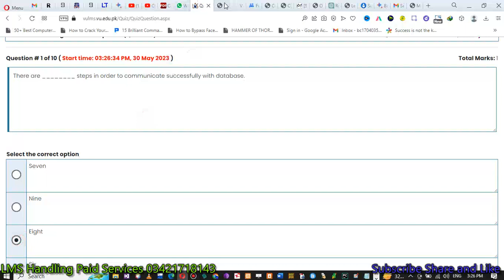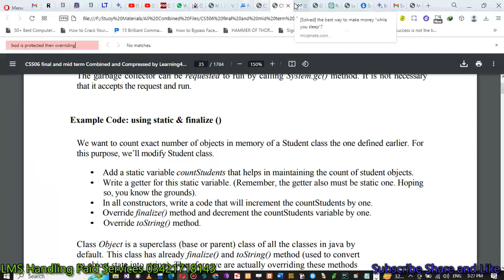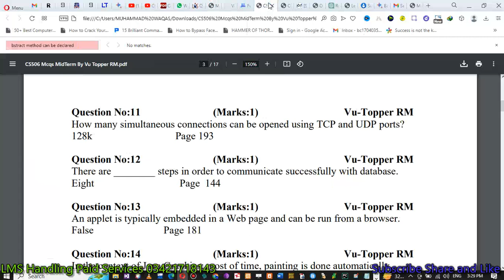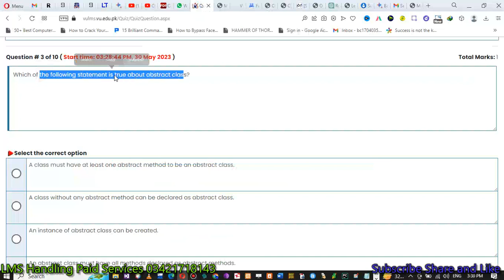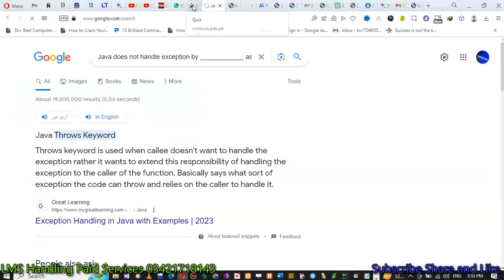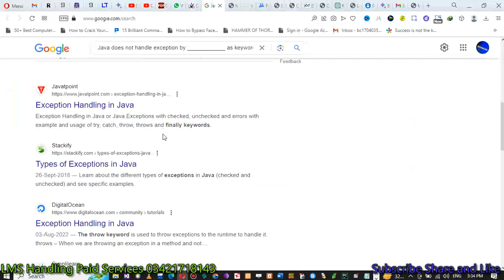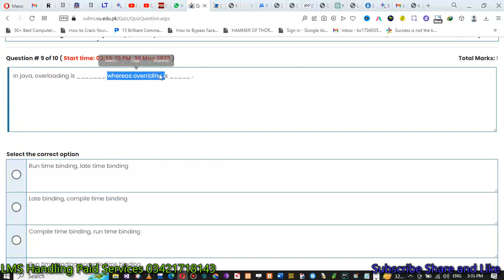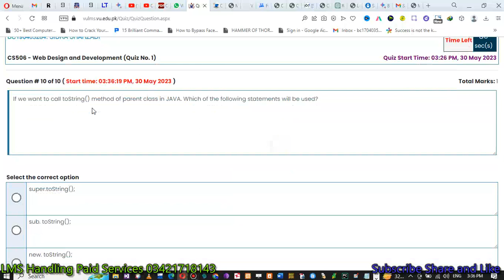cs506 quiz 1 solution spring 2023 100% verified answers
cs506 quiz 1 solution spring 2023 100% verified answer